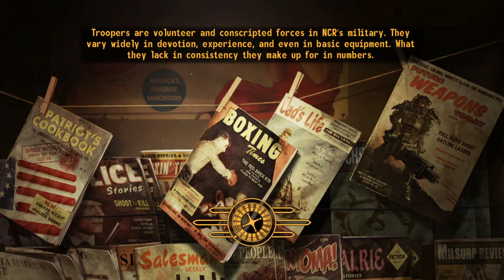How to do Bleed Me Dry as a Rat | Part 2